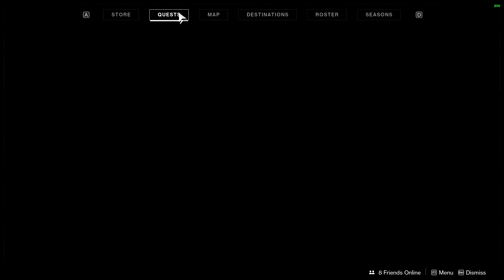Team Scorch Is Pretty Fun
Welcome Ladies & Gentleman and witness me play Team Scorch. Nothing better than just jumping around and shooting a scorch cannon at other people. Also, yes I just realized that Destiny 2 has Game capture disabled. My bad. Hope you enjoy :)